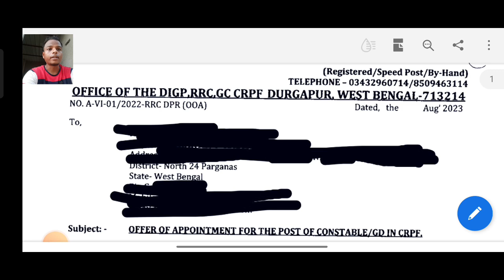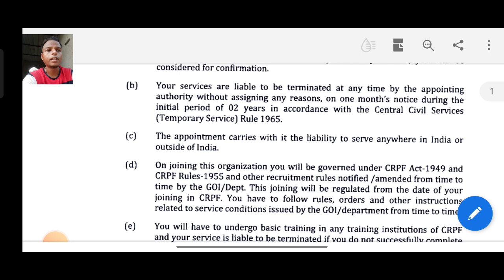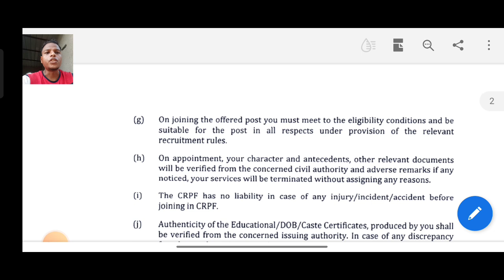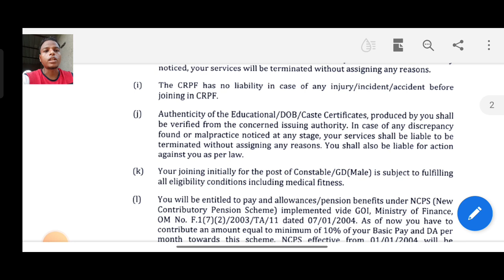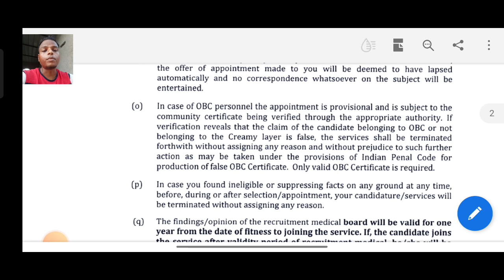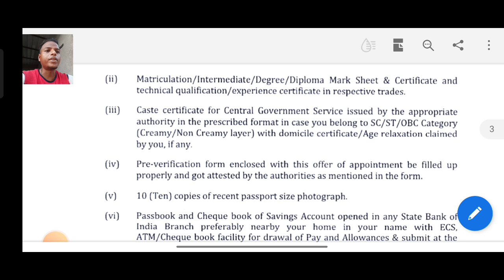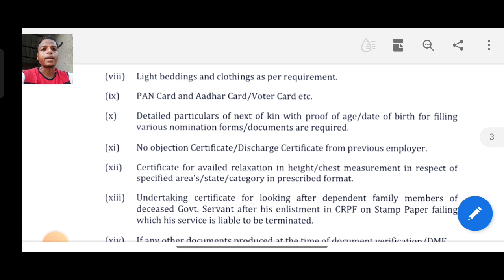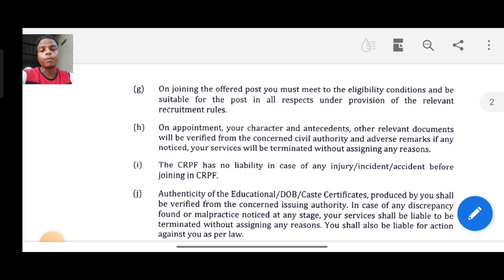SSC GD CRPF Joining Letter And Instructions/Joining Letter mein Kya Kya Likha rahta hai Puri Jankari